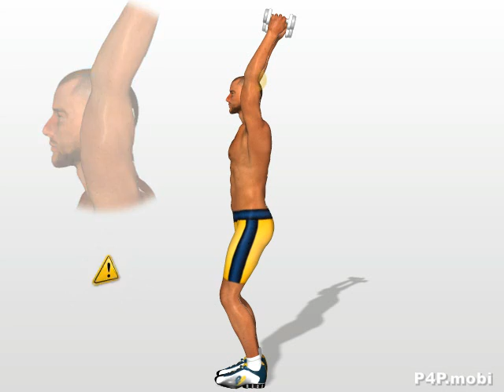French Press Con Mabubri Pesi - Esercizi muscoli Tricipiti / Braccia (allenamento palestra a casa)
3 D Istruzioni esercizio fitness   "Duble Extensions" per allenare Tricipiti e Braccia